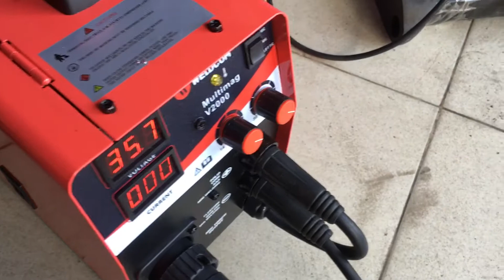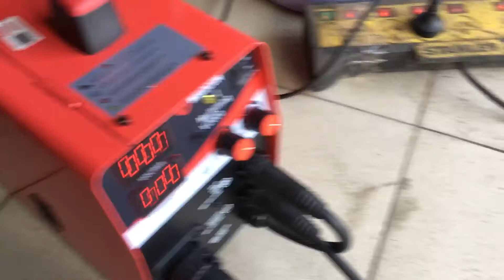Test máy Hàn mig weldcom mini multimag v2000 ,máy hàn mig không dùng khí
thông số xem tại đây